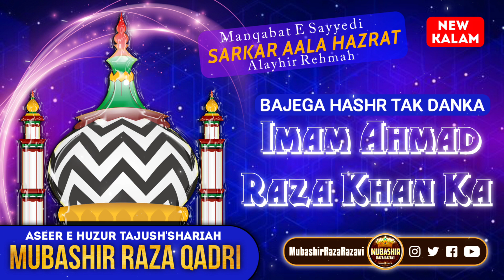new manqabat 2023 || Bajega Hasr Tak Danka || urs e razvi coming Soon || Mubashir Raza Razavi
🌸 105  Urs E Razvi Special Kalam🌸

NEW MANQABAT ALAHAZRAT RADIALLAHU TAALA ANHU 2023

BAJEGA HASHR TAK DANKA IMAM AHMAD RAZA KHAN KA

🎤Recited By:- Aseer E Huzoor Tajush Shariah
Bulbule Baage Raza
Muhammad Mubashir Raza Razavi
{Bareilly Shareef)

Few More Kalams
1 - Kalam E Murshid
2 - Kalam E Ustaad Uz Zaman
3 - Kalam E Hassan Ul Hind